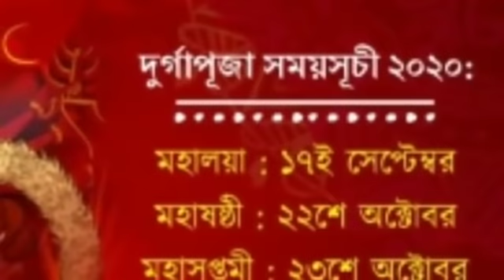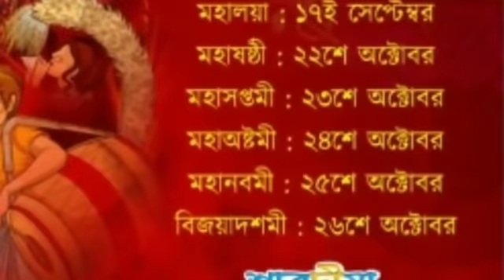2020 সালের শারদীয় দূর্গাপূজার সময়সূচী।🔥দূর্গাপূজার সময়সূচী। Durga puja date and time।।